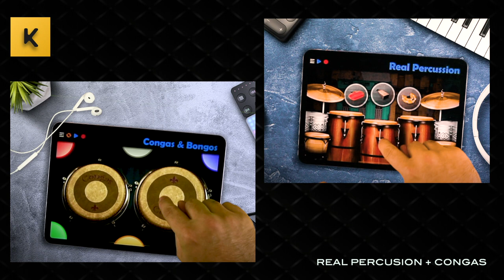REAL PERCUSSION + CONGAS & BONGOS: ( Cover Umbabarauma Jorge B.Jor)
Kolb Apps presents you with a fun and easy way to learn percussion and set you on the way to becoming a maestro.

Touch & Play!